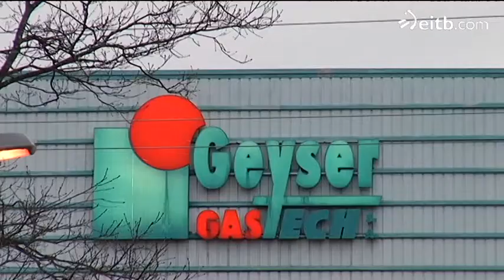CATA kataluniarra eta CEVITAL algeriarraren artean dago jabe berria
Fagor Etxetresnari eskaintzak egiteko epea amaitu da, eta gerta daitekeenaren zain, enpresa horiek dira jabe berriak izateko aukera gehien dituztenak.